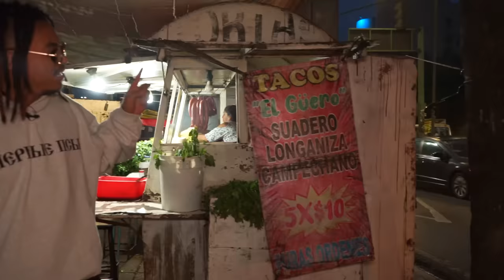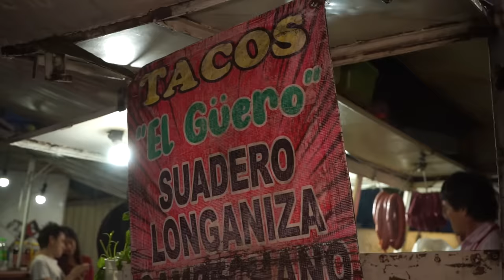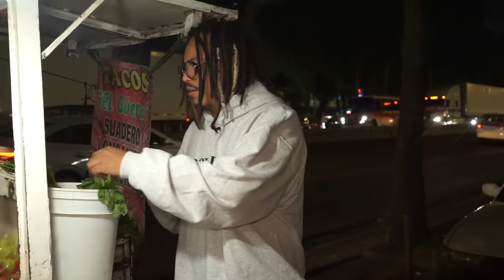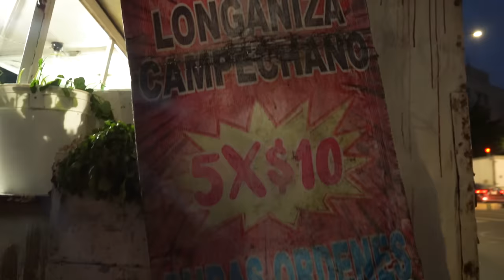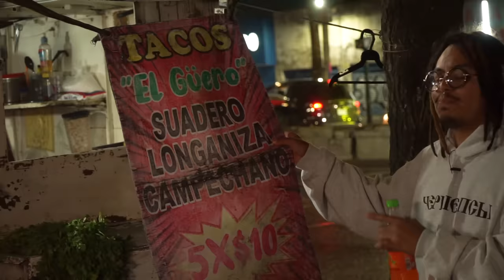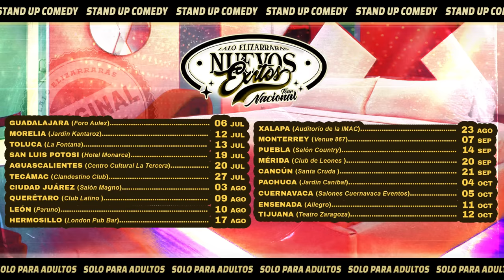TACOS DE SUADERO DE A $2 PESOS - Lalo Elizarrarás